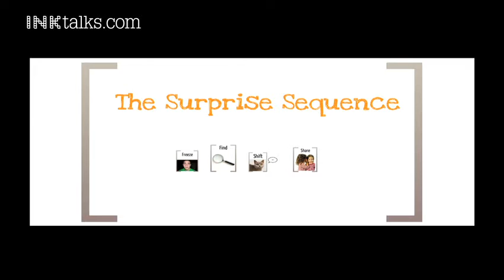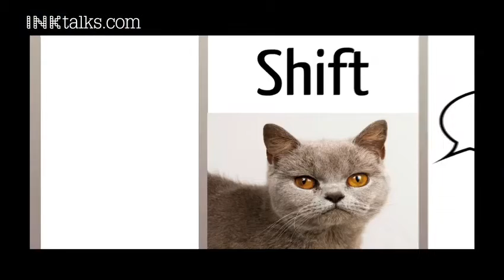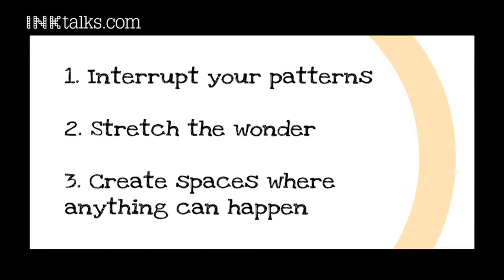Tania Luna: A powerful lesson on surprise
Surprisologist Tania Luna believes that amazing things can happen if we let the surprise in to our lives. When something unexpected happens, it triggers the surprise sequence in our brains -- surprises truly enrich our lives. Watch as Luna shares fascinating insights and offers ways we can let the surprise in.

ABOUT TANIA LUNA
Tania Luna loves pit bulls and elephants. She also teaches psychology, writes non-fiction and fiction, helps companies increase employee and customer happiness, and is CEO of a very surprising company. She moved to the U.S. from Ukraine as a child, and has been living in New York City ever since - a place she adores for its unpredictability.